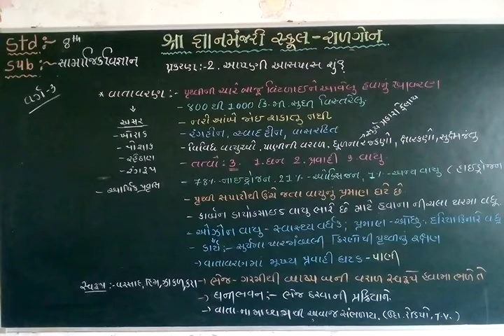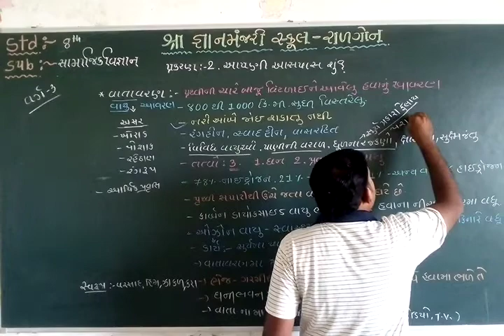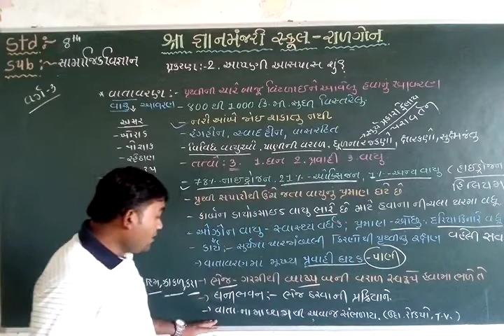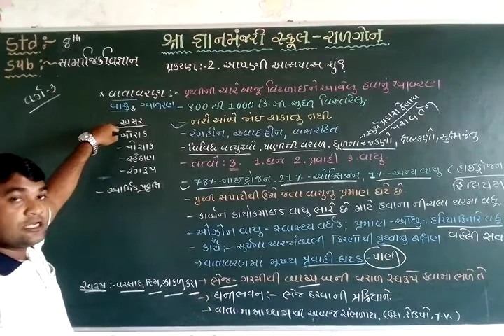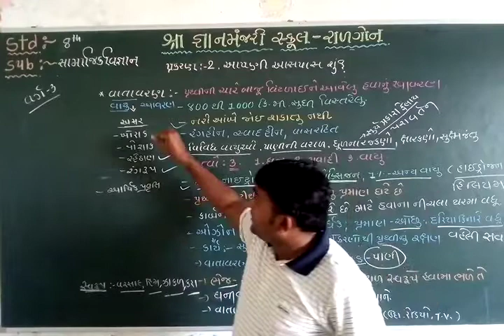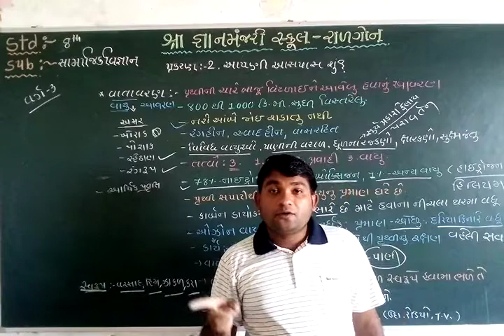STD 8 SS CH 2 PART 3